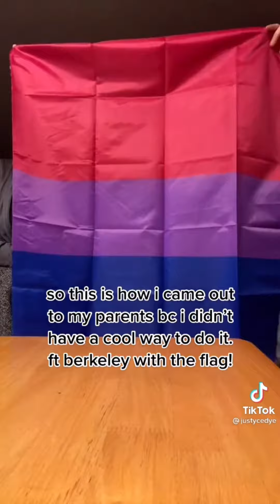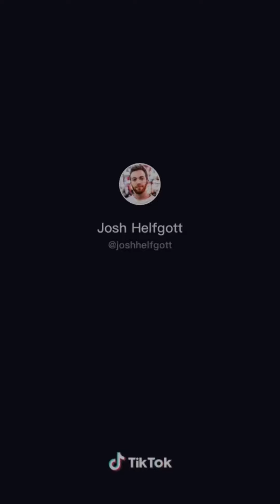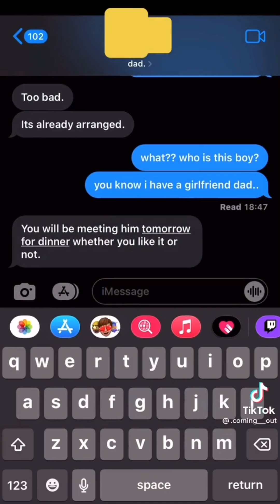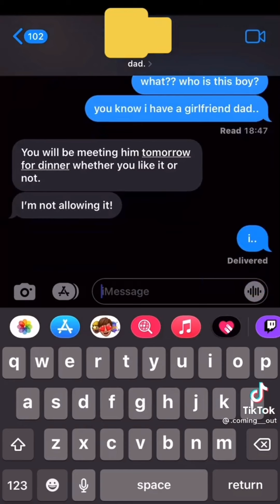9 minutes of people coming out bc I can’t :’) +tips how to come out!!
I have faith in you.